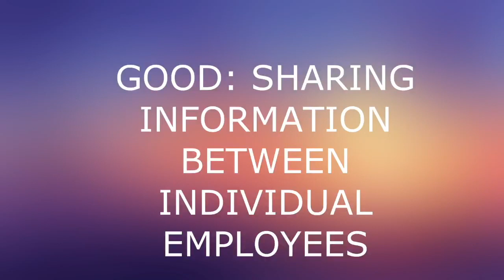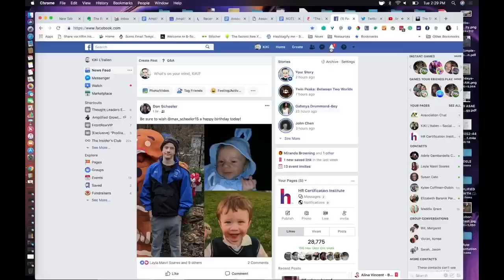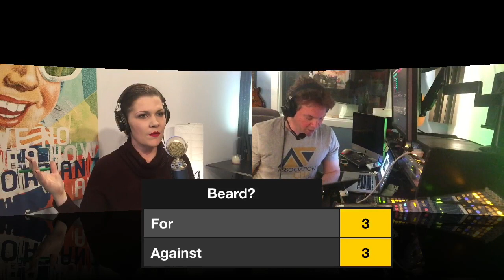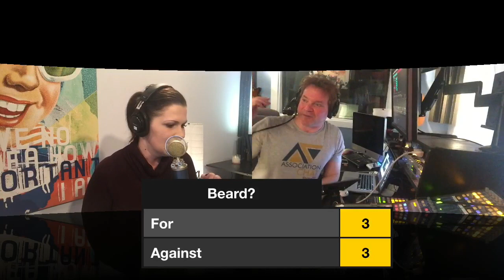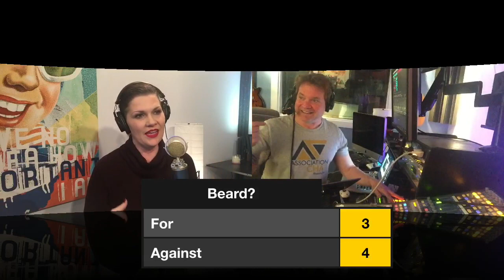Artificial Intelligence and Innovation for Associations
How can the power of AI work as a tool to boost existing products and services and can it help us reimagine the membership experience? We'll explore this heady topic with special guest Ron Moen who is the CIO at CHEST.

Ron and his team serve at the intersection of people, process, and technology - in the premier innovative organization for chest medicine professionals around the world. CHEST constituents and staff are champions for the prevention, diagnosis, and treatment of diseases of the lungs

CHEST's 35,000 sq ft Innovation and Simulation Center is world renowned, and unique among medical societies

Ron is constantly connecting – people to people, technology to technology, and people to technology – in support of mission.

Ron encourages new ideas, creative solutions, and collaborative approaches.

Ron's Strengthsfinder talents are Ideation, Includer, Maximizer, Positivity and WOO.

Resources (Reading List)
Artificial intelligence in non-profit organizations via @BrookingsInst
Can Associations Benefit from Business AI, Big Data, and Other Tech Innovations?

What is Association Chat?
Online Community | Podcast | Alexa Skill | Resources | Events

Check into the Association Chat podcast for an hour each week to hear from bestselling authors, influential business thinkers from all industries, and the most inspiring professionals in the association realm. Call-in and ask your questions on the air!

Connect with others in the association industry in the live chat room and throughout the rest of the week in the private Association Chat community. Attend the live events, happy hours, and workshops created especially for you!

Sign up for the mailing list and find out more at associationchat.com.

What is the Association Chat News Flash Briefing?

You can listen to the Association Chat News Flash Briefing on your Amazon Alexa! Find out what's happening with associations in 1-2 minute clips.